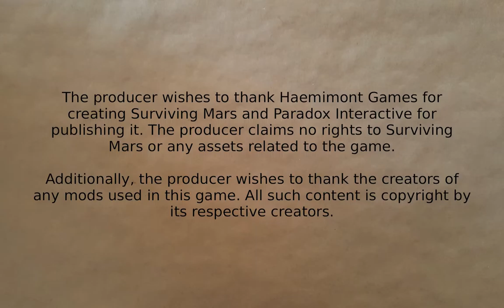Surviving Mars - Inventive India #23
Progress on terraforming. Definitely into the endgame now.